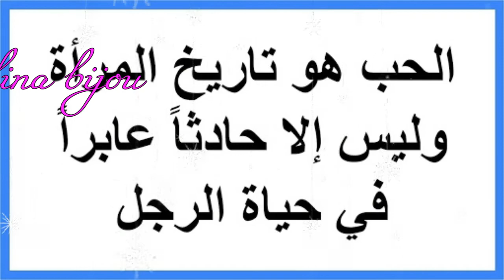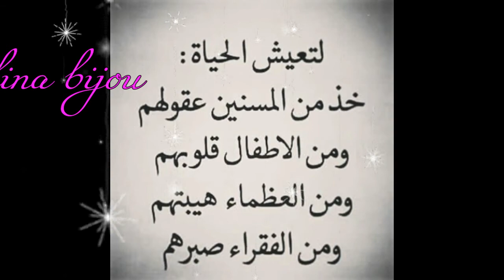10 حكم وأقوال للبنات ولا أروع لتقوية الشخصية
انا كتير بحبكم وبتمنى دعمي حكم لتقوية الشخصية عند البنت
اكتوبولي في التعليقات مواضيع بدكم ياها بحبكم يا احلى عائلة في العالم
تابعيني على الانستغرام لتتقرب اكثر مني واذا اردت التواصل معي ابعث لي رسالة وراح اجيبك اكيد